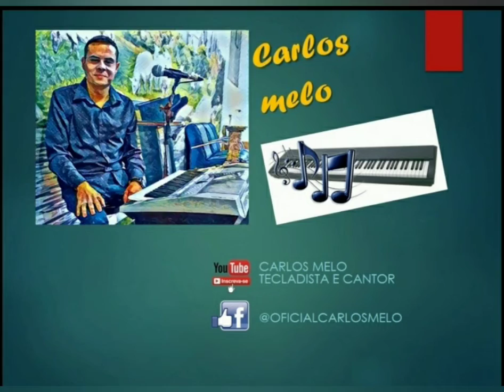Nos braços do Pai - Cover Carlos Melo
Música do Diante do trono